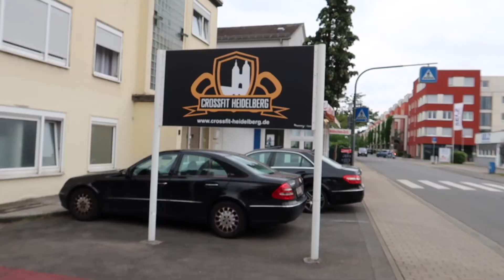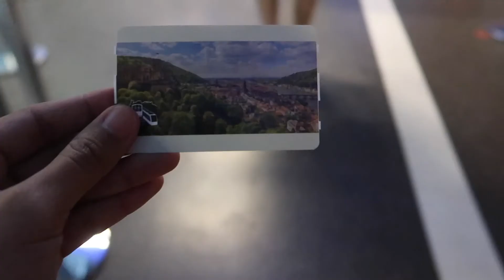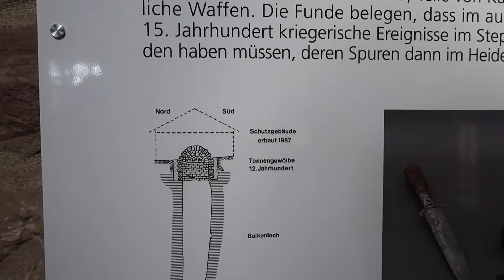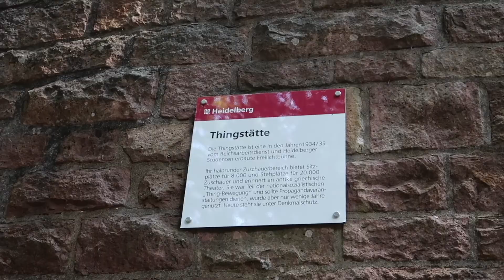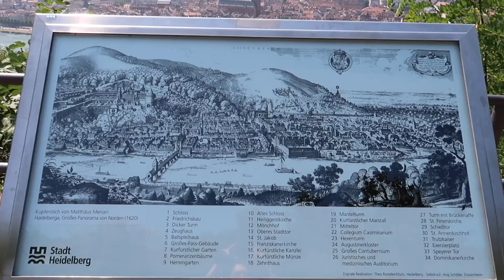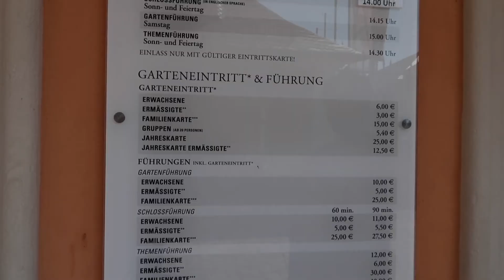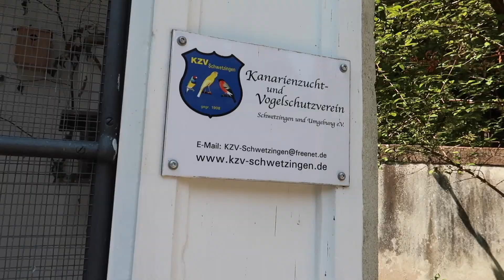Exploring Germany Part 1 | Heidelberg & Schwetzingen | Travel Vlog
Hi guys! This video is about my trip to Germany which happened in 2018 (way before the corona virus pandemic). I had so many videos from that trip and I wanted to combine them in one video so that this memory is out there forever. I wanted to share this experience with you to give you some ideas on where to go or what to do if you get the chance to visit Germany. For this two week trip, we stayed in Heidelberg so we mostly explored that area and its nearby cities. Part 1 is about the things we did in Heidelberg and Schwetzingen.

↠ Timestamps
00:00 Intro
02:07 Crossfit Heidelberg
02:43 Old Town
03:13 Heidelberg Castle
03:58 Thingstätte
05:46 Philosophenweg
06:54 Königstuhl
07:21 Schwetzingen Castle